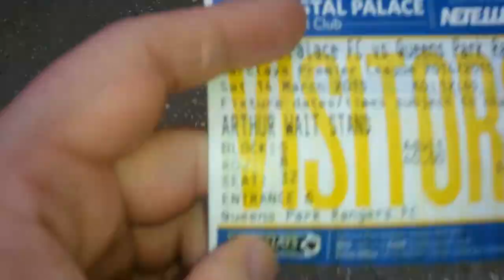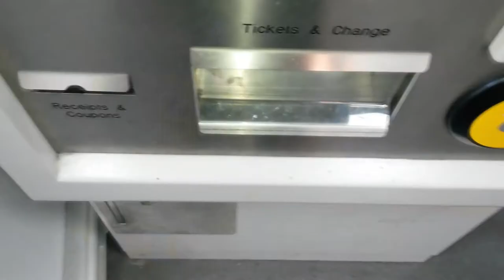Around the Leagues in Bare Feet - Part 45: Crystal Palace vs QPR 14th Mar 2015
So yet again I'm featuring Crystal Palace in an upload. This time a run of the mill Premier League away game. Despite the results (yes plural, counting the Rugby afterwards), it was a good day for walking barefoot and chatting to fans from both sides.

I'm going to put it down to pure coincidence that I managed to pass a traffic collision and a man being held by police in serious physical discomfort on the way to the game.

Also I loved that when I said to the steward who asked me about shoes "No, I just don't wear shoes" he allowed me to just walk away from him - such a stark contrast from the authoritative tone he'd taken when asking.

Meanwhile I must deliver on my promise to put together the video, in however many parts it will be from Jonjo's walk between all six London Premier League grounds. I hope it'll be worth the wait and the wait won't be much longer!

My next away game will probably be West Bromwich Albion over the Easter Weekend.